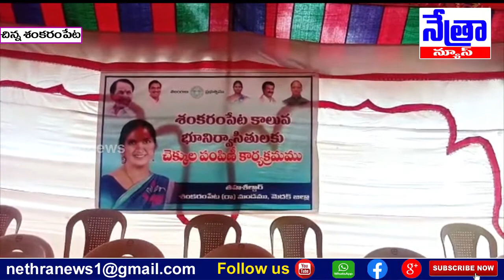భూములు కోల్పోతున్న కామారం గ్రామ రైతులకు కోటి 32 లక్షల రూపాయల చెక్కుల అందజేత || Nethra News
|| Nethra News || చిన్న శంకరం పేట మండలం ||